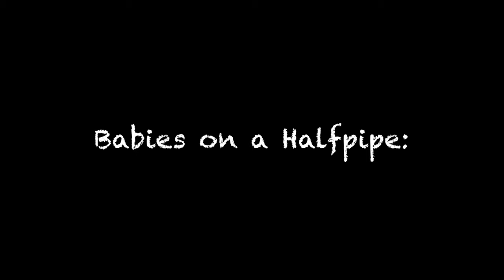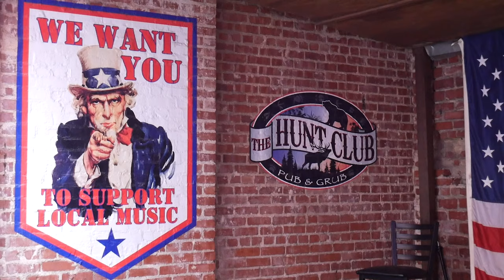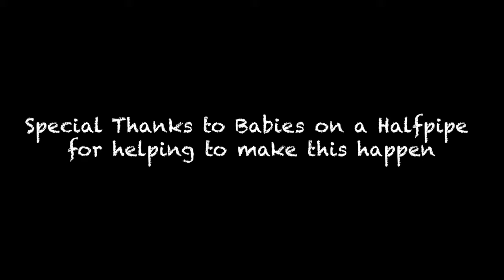Babies on a Halfpipe: A Documentary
A documentary over the origin of the indie Tulsa band; Babies on a Halfpipe

Go support them, they make great music!
(you should check out the website, I have some photos up there dawg)

Also, Jason Foley was our narrator. I forgot to put that in the credits. Don't judge me, I just forget.